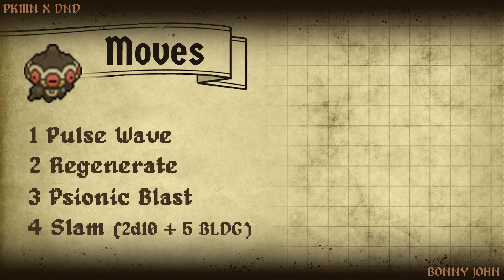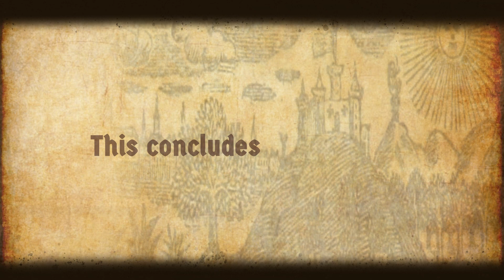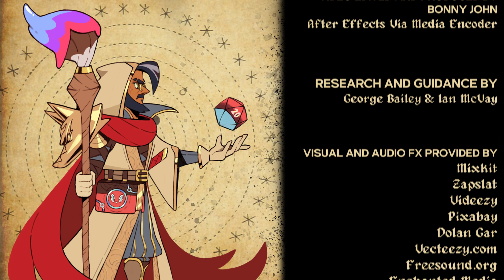What Would Sylveon look like in Pokemon x Dungeons and Dragons? (Episode 7!)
See Bonny Draw a character design series across a grand story in a Pokemon crossover with (HOMEBREW) Dungeons and Dragons/DND!

In session 6, the gang is barely recovering from their battle with the Demogorgon when new threats emerge all around them...

Follow me at these Socials!

Episode 6 - Sylveon and Claydol

Operetta - Serge Quadrado

War is Coming - Musictown

Violin From Another Galaxy

Preparation by Gavin Nellist

ancient-wind by HarumachiMusic

-Bonny